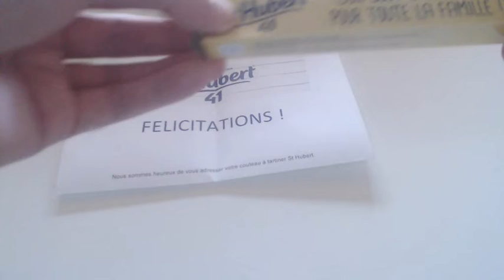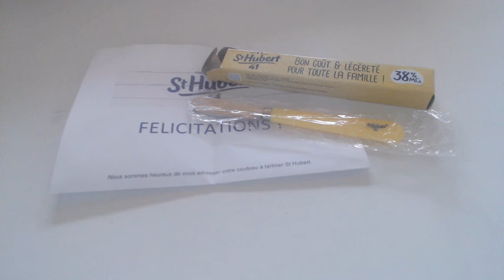#33 JEUX CONCOURS GAGNER LOT DE CHEZ ST HUBERT 41 divers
le site : ps lot ganger  jeux concours :)